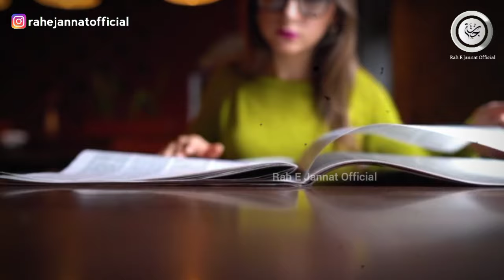I also accepted Islam | Converted to Islam | Reverted Muslim.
I accepted Islam after studying all religions | Amazing Story

इस वीडियो का उद्देश्य किसी की भी भावनाओं को ठेस पहुंचाना नहीं है यह वीडियो सिर्फ Educational Purpose के लिए है।

𝐎𝐖𝐍𝐄𝐑                    :   Mohammad Anas
𝐓𝐈𝐓𝐋𝐄                        :   Revert Muslim Story
𝐕𝐎𝐈𝐂𝐄                       :   Mohammad Anas
𝐒𝐂𝐑𝐈𝐏𝐓 𝐖𝐑𝐈𝐓𝐄𝐑    :   Muhammad Anas
𝐄𝐃𝐈𝐓𝐎𝐑                    :   Mohammad Anas
𝐋𝐀𝐁𝐄𝐋                       :   Rah E Jannat Official
𝐁𝐎𝐎K                         :   Hame khuda Kaise

𝐇𝐞𝐲 𝐆𝐮𝐲𝐬,

𝗬𝗼𝘂 𝗰𝗮𝗻 𝗳𝗼𝗹𝗹𝗼𝘄 𝗼𝘂𝗿 𝗰𝗵𝗮𝗻𝗻𝗲𝗹 𝗳𝗼𝗿 𝘁𝗵𝗲 𝗳𝗼𝗹𝗹𝗼𝘄𝗶𝗻𝗴: 👇👇

islamic stories,
prophet stories,
Dr Zakir Naik
islamic lectures,
reverted Muslim
stories of the prophets,
quran stories,
sachcha waqiya,
सच्चा वाकिया,